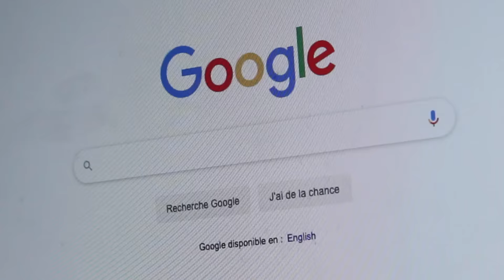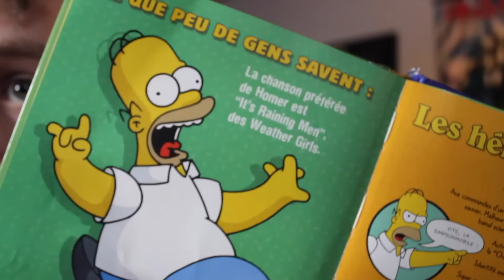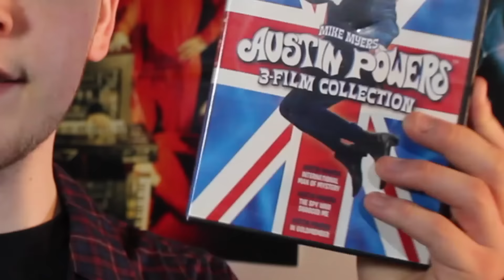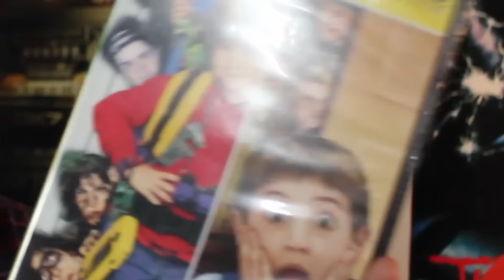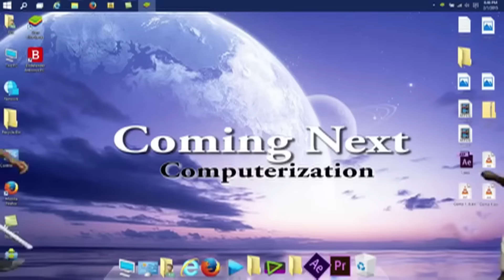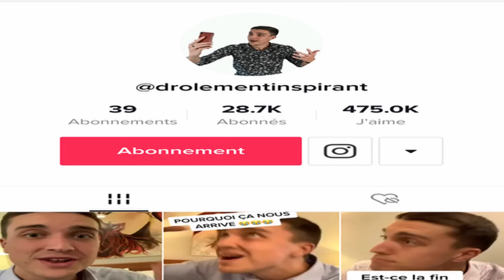QUOI FAIRE DURANT LA QUARANTAINE???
je parle pas de la bière là hahahahahahahahahah... non mais tsé on sait jamais hahahahah :')

Merci aux patrons du mois :
EillerGab
DurtyWayke